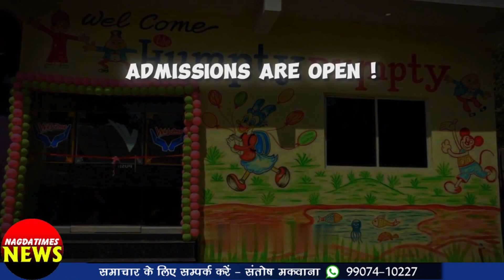पोरवाल समाज ट्रस्ट पर बेनामी रूप से अवैध वसूली करने संबंधी शिकायत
मंगलवार को एसडीएम कार्यालय में हुई जनसुनवाई
जनसुनवाई में नागदा और उन्हेल क्षेत्र से जुड़े समस्याओ के आए शिकायती आवेदन
वाट्सअप पर समाचार के लिए इस लिंक को फॉलो करें 🙏🙏